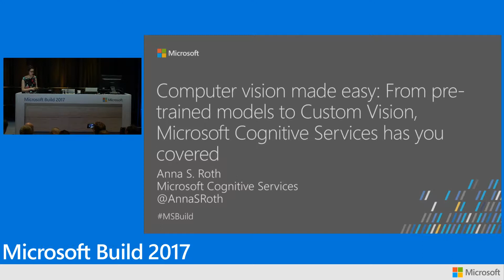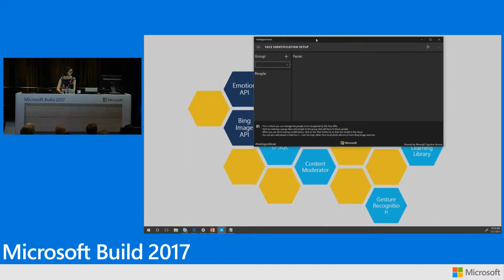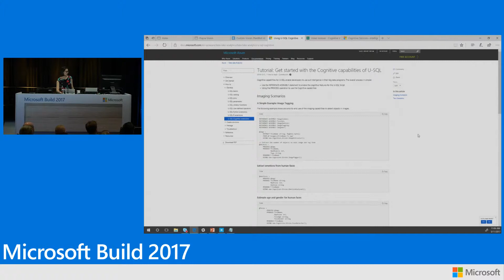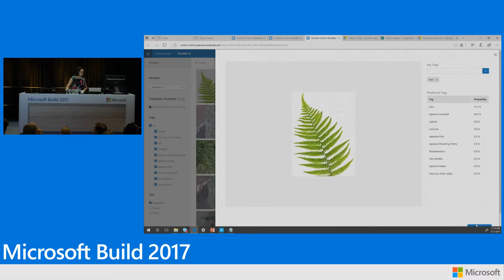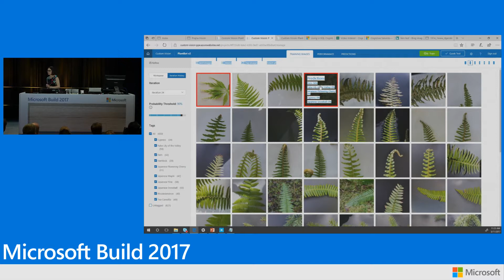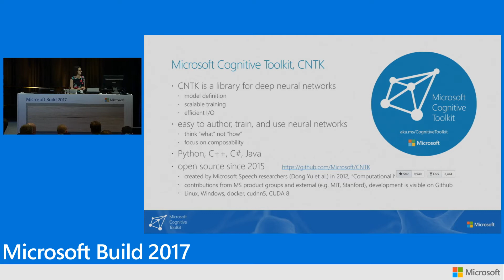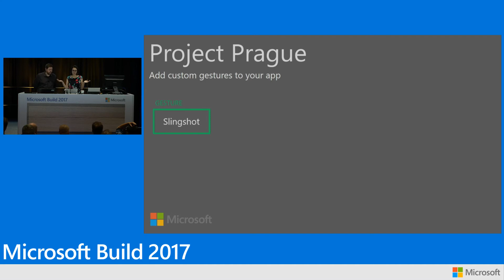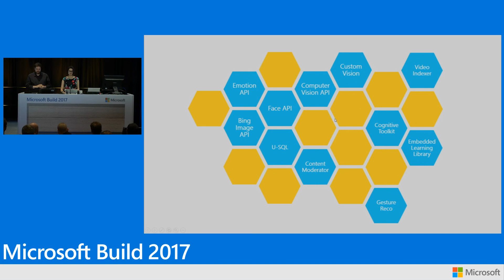Build 2017 Computer vision made easy From pre trained models to Custom Vision, Microsoft Cognitive